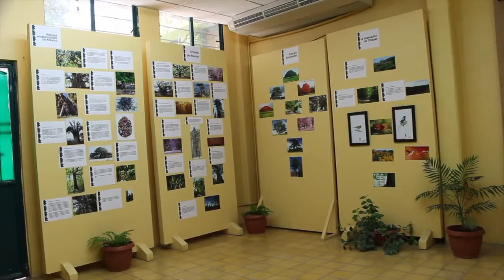Museo Botánico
Visita el Museo Botánico, un espacio que difunde el conocimiento científico de los recursos vegetales en general y de la flora chiapaneca en particular. Conoce los misterios que encierra el maravilloso mundo de las plantas. El Museo está ubicado en la Calzada de las personas ilustres, abierto de lunes a sábado de 9:00 horas a 15:00 horas.